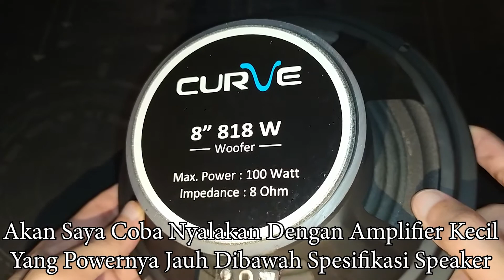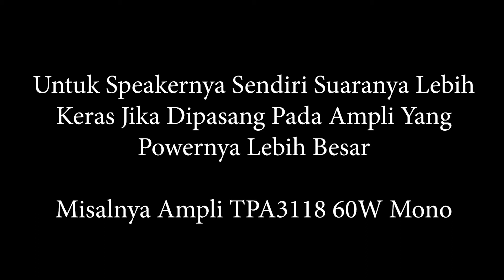Tes Ampli 10 Watt TDA 2003 Dipasang Pada Speaker Besar 100 Watt Curve 8 Inch 818 W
Tes suara ampli tda2003 power hanya 10 watt, saya pasang pada speaker yang lumayan besar, speaker curve 8 inch 818 w, speaker ini max powernya 100 watt. seharusnya dipasang pada ampli wattnya besar supaya suaranya keras dan jernih, tetapi kali ini saya memasangnya pada ampli kecil tda 2003 10 watt, hanya untuk bereksperimen. apakah speaker berbunyi? apakah suaranya keras?